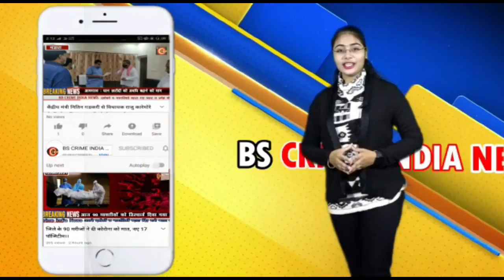इटलीच्या राजदूतांनी घेतली मुख्यमंत्री ठाकरे यांची सदिच्छा भेट !!!!